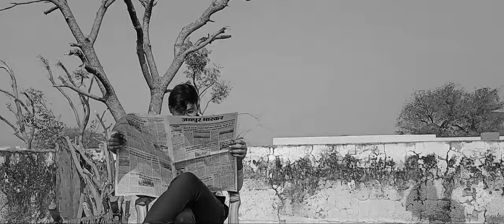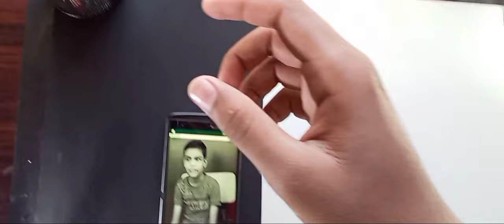I Surprised My Brother With Sketch On My Birthday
I surprised my brother on my birthday
About me- My name is Kanchan Rao and i am from Jaipur ,Rajasthan and and a B.com student, and i am pursuing youtube as part Time. I make Drawing videos.